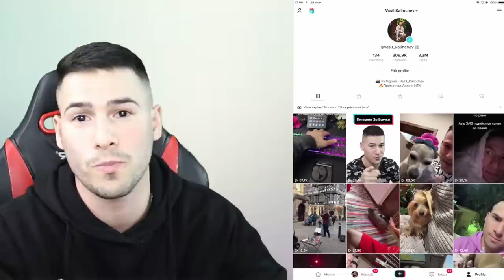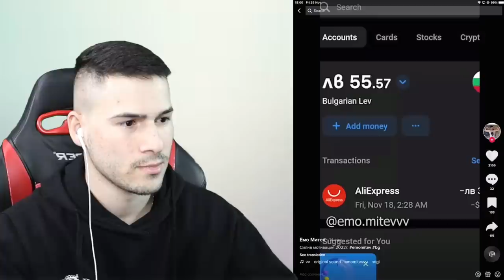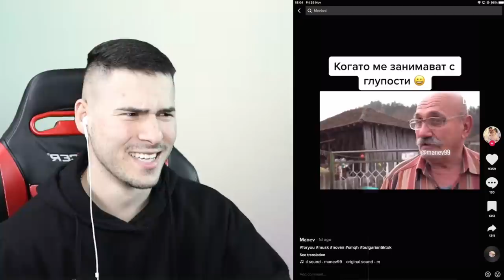КОЛА ОТ БЪДЕЩЕТО НАПРАВЕНА ОТ ДЪРВО! ТИК ТОК😱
+18 🔞
💸КОД: HEX